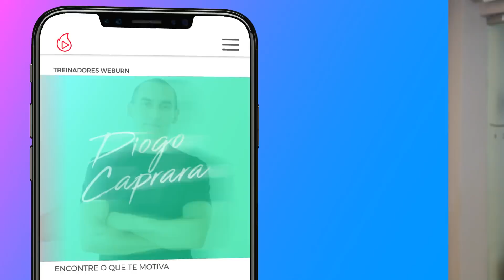Jumpin' Up - Dança Fitness (QUEIME CALORIAS DANÇANDO) | Playdance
Mais uma pra conta, vamos queimar muitas calorias dançando?😍 Para ter acesso a mais de 60 coreografias completas, acesse o site!

🔥 Playdance

🔥 Weburn